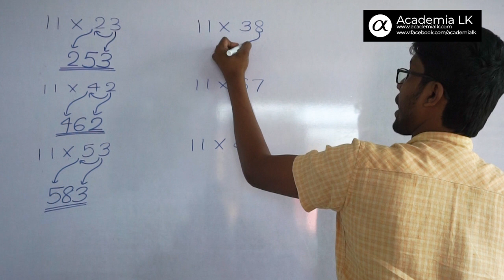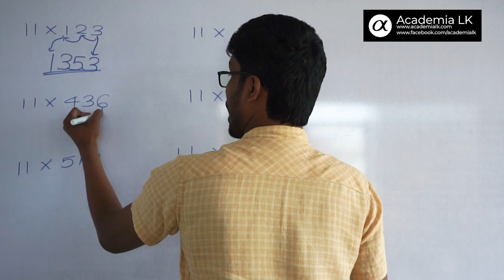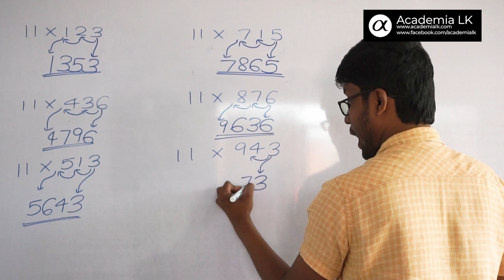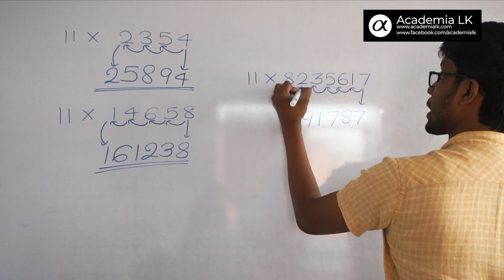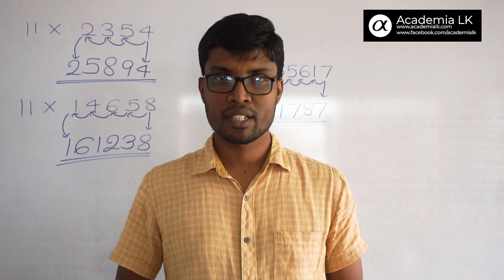How to Multiply by 11 in 5 seconds? - 11න් ගුණ කිරීම තත්පර 5න් කරන්නේ කොහොමද?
Super Crazy Maths Shortcuts - Part 5
Learn how to multiply by 11 in just 5 seconds
සුපිරි ගණිත කෙටික්‍රම - 5 කොටස
11න් ගුණ කිරීම  හා බෙදීම තත්පර 5න් කරන හැටි ඉගෙන ගන්න